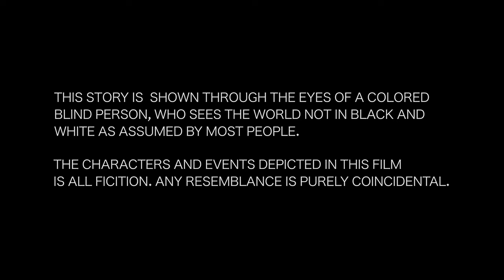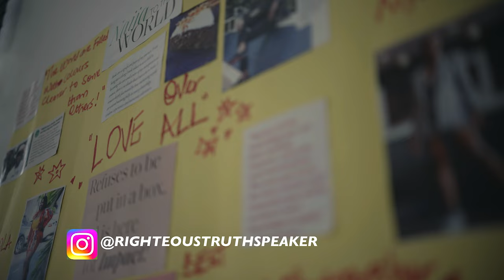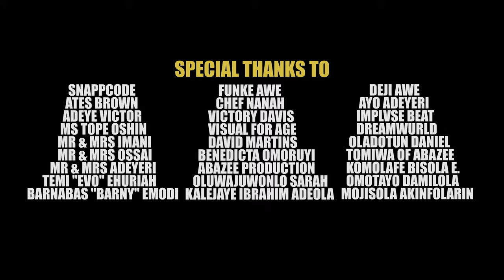MY RODE REEL 2021|ONE SHOE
ONE SHOE is an inspirational story about Debola Omotosho, a colour blind photographer. This story was inspired by @snappcode